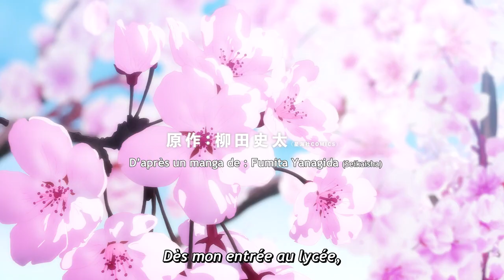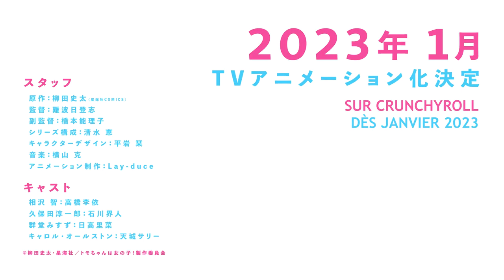Tomo chan est une fille ! | TRAILER OFFICIEL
Tomo Aizawa (alias Tomo-chan)est un vrai garçon manqué ! Pourtant ,cette lycéenne aimerait bien que son ami d'enfance, Jun'ichiro Kubota, la voie comme une fille, mais toutes ses tentatives sont vaines .Le jeune homme se rendra-t-il compte un jour des sentiments de Tomo à son égard ?

Retrouve sur Animé Channel les derniers anime en HD sur ta TV, PC ou console juste après la diffusion japonaise !